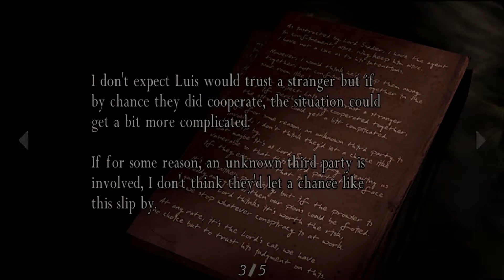"Over here, stranger" Meeting the merchant! | Resident Evil 4 : Chapter 1 Part 3 | MeloncitaPlays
Hi there!

Welcome back! I had the most DIFFICULT time figuring out how to arrange the inventory! BUT I finally got it figured out (after so many

M

Streaming on Twitch! @meloncitaplays